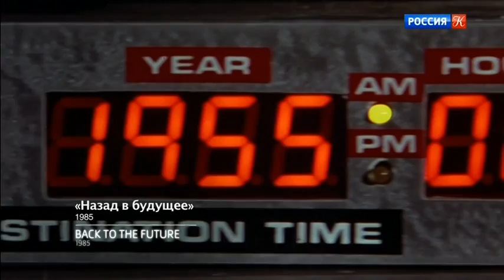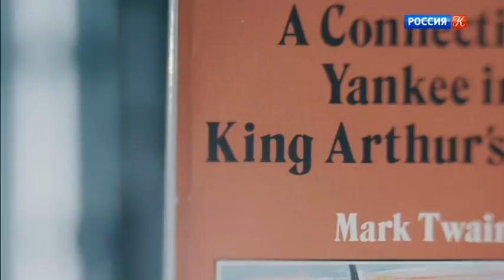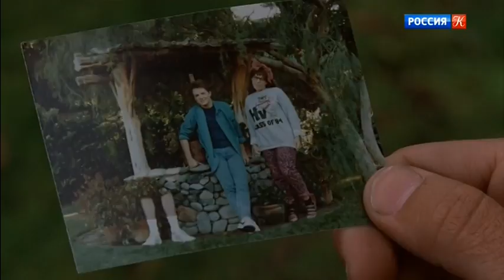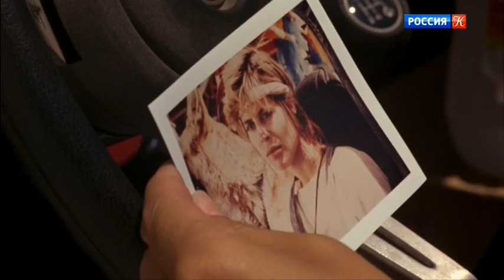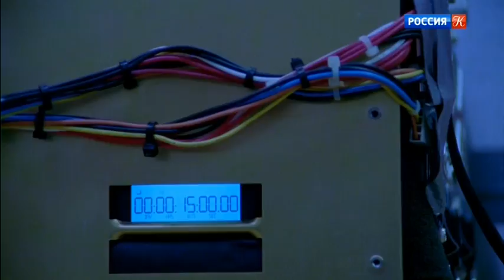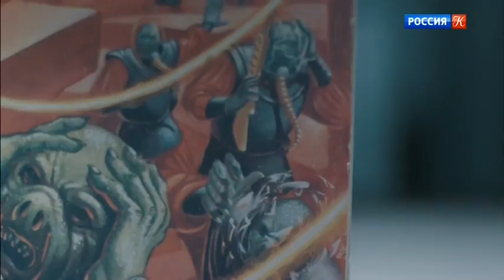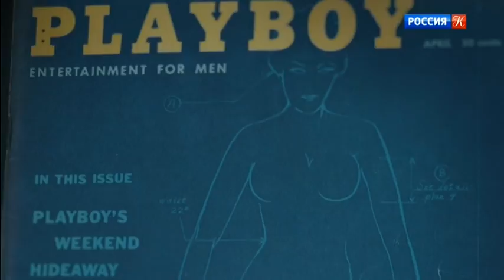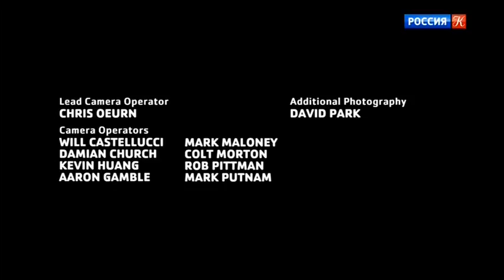История научной фантастики с Джеймсом Кэмероном Путешествия во времени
Документальный фильм рассказывает о культовых научно-фантастических книгах, фильмах и сериалах разных поколений. Речь пойдет как о пионерах жанра, таких как «Франкенштейн» или «Чужой», так и о самых последних фильмах и сериалах на эту тему. Джеймс Кэмерон выступает как ведущий и проводник в мир научной фантастики. Он беседует со знаменитыми режиссерами этого жанра: Стивеном Спилбергом, Джорджем Лукасом, Кристофером Ноланом, Ридли Скоттом. Вместе с актерами, художниками, писателями-фантастами, астронавтами и учеными они дискутируют на фундаментальные темы, которые поднимает жанр научной фантастики.